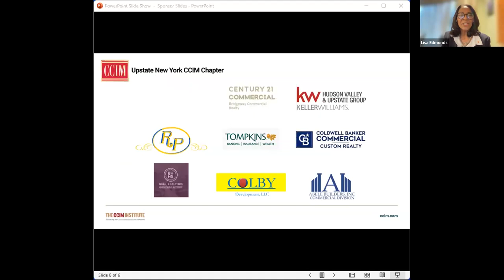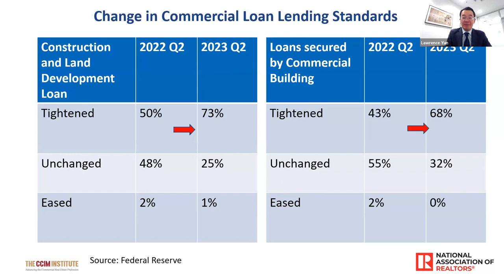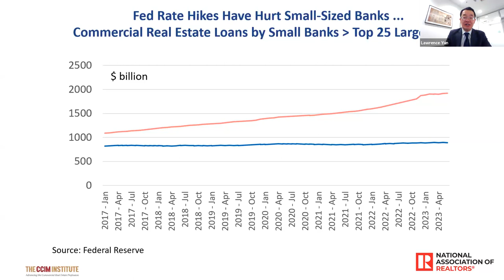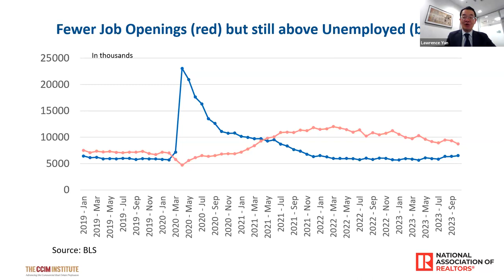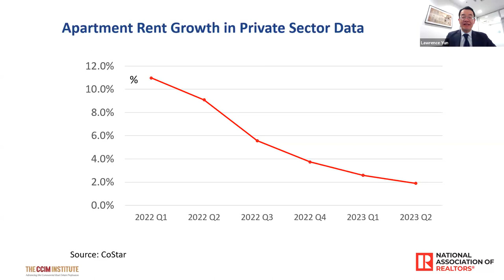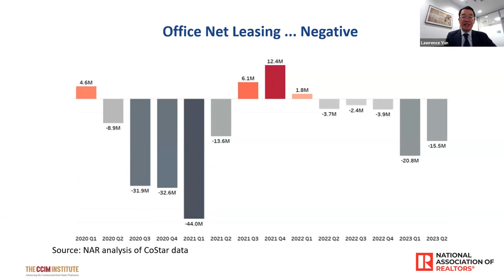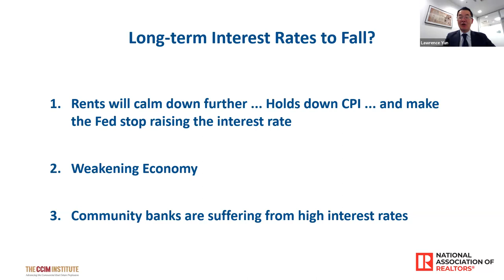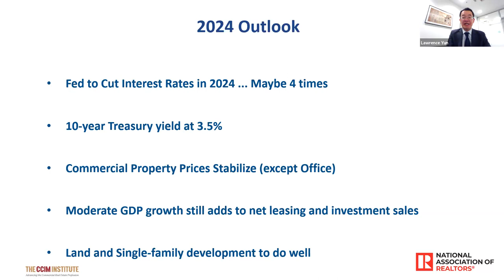2023 CRE Insights from NAR Chief Economist Lawrence Yun – Regions 10 & 11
In this complimentary regional webinar, The National Association of REALTORS® Chief Economist Lawrence Yun, will arm you with the knowledge that will help you understand where the economy is and where commercial real estate markets may be headed in 2023. Leveraging key figures like inflation, Federal Reserve policy, housing data, and confidence indices, he will examine major trends that impact primary commercial real estate sectors like office, industrial, retail, and multifamily. Open to all, these presentations will offer blockbuster insights to anyone spying for secret intel to grow their business.